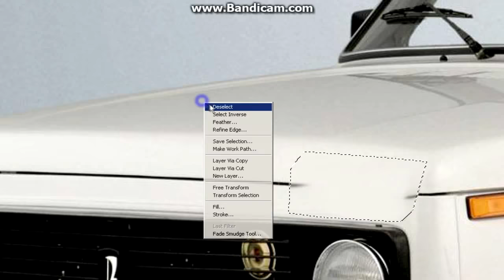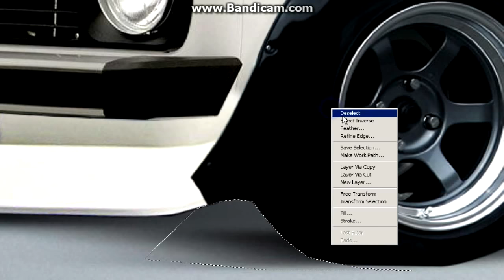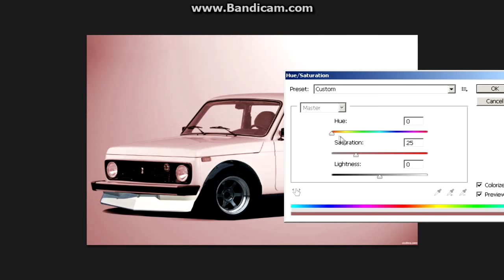Virtual Tuning - Lada Niva #168